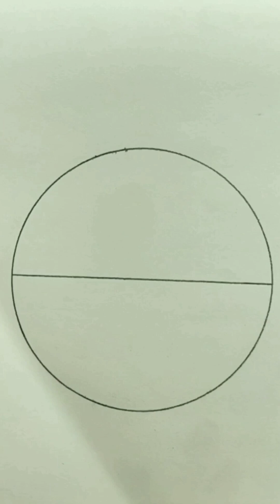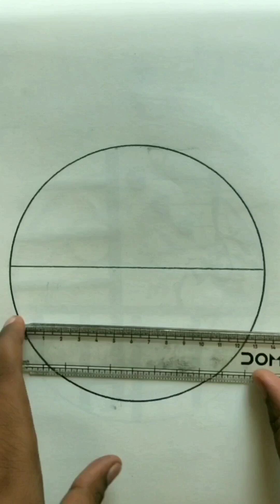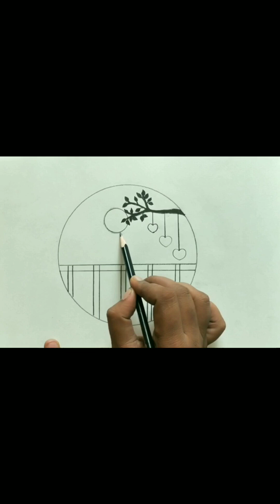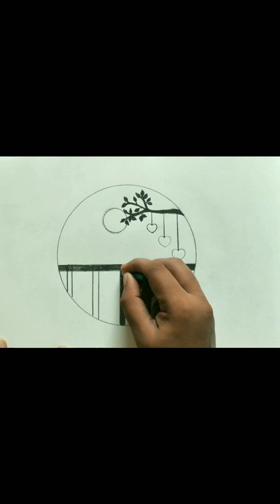Easy 4 circle scenery drawing ideas for beginners|| pencil sketch drawing tutorial